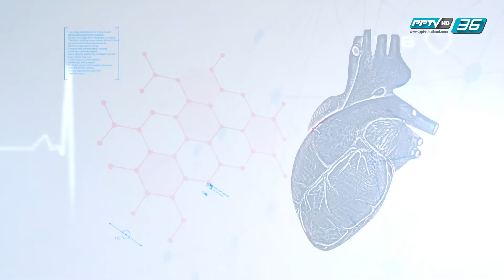สุขใจใกล้หมอ EP.19 การผ่าตัดแผลเล็ก MIS SPINE (1/3)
ใครที่มีปัญหาปวดหลัง ร้าวลงขา ขาชา หรือมีปัญหาเรื่องกระดูกสันหลัง พบกับเทคโนโลยีการผ่าตัดกระดูกสันหลัง แบบแผลเล็ก ฟื้นตัวไว เคลื่อนไหวสะดวก หรือที่เรียกว่า MIS Spine (Minimal Invasive Surgery Spine)

โดย นพ.ปรเมษฐ์ เจริญธนากร ผู้อำนวยการสถาบันโรคกระดูกสันหลังกรุงเทพ โรงพยาบาลกรุงเทพ